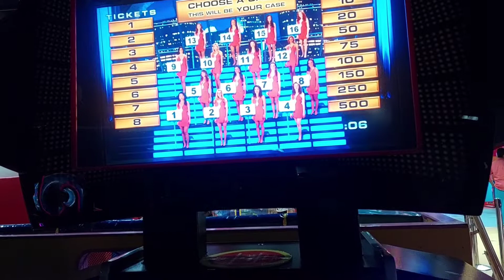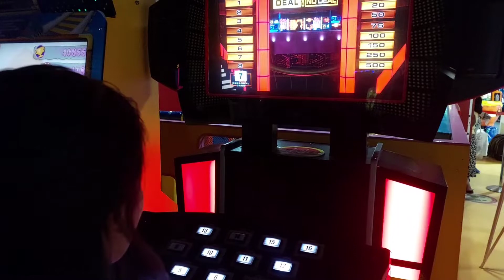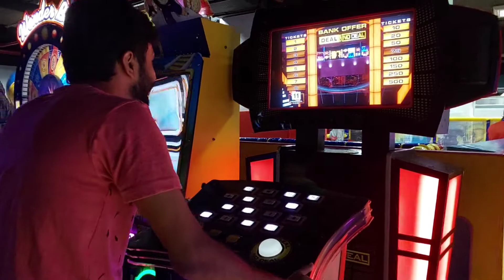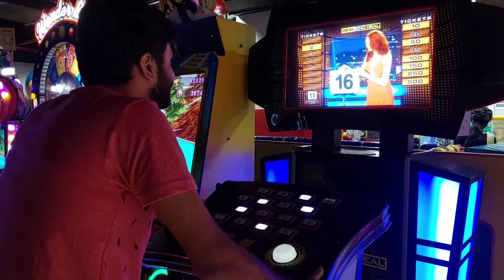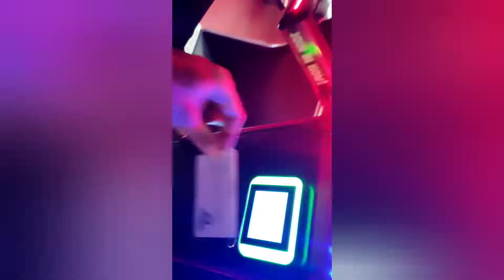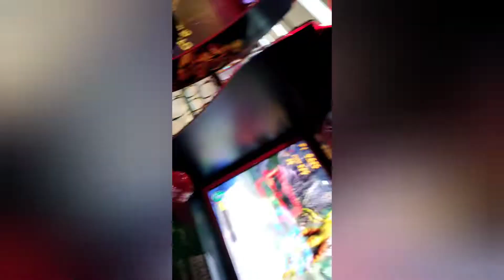funcity 😍funny moments 🤣🤣